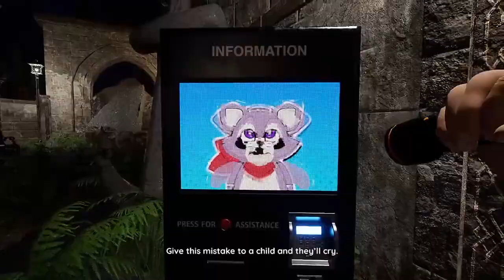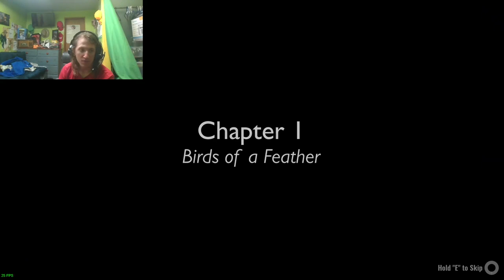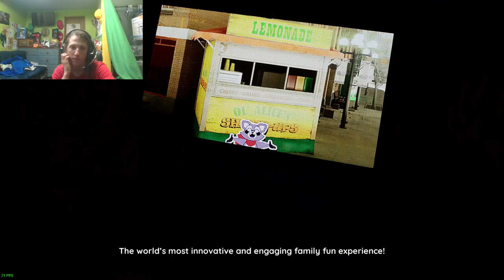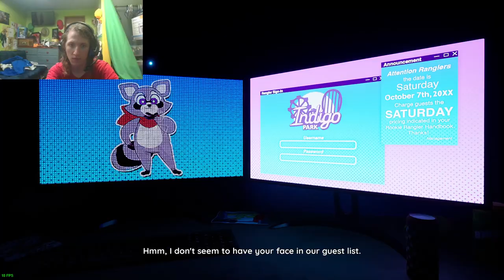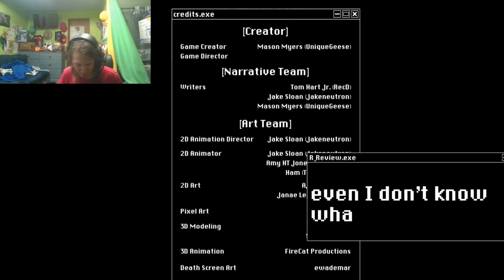Indigo park part one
Highly recommend the game if you have a pc!